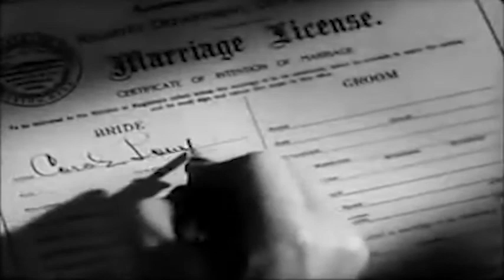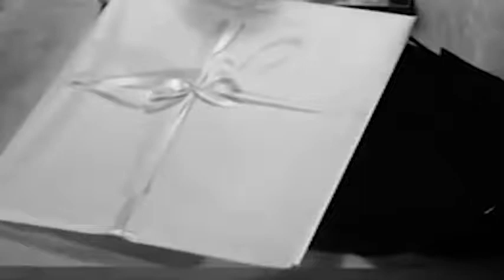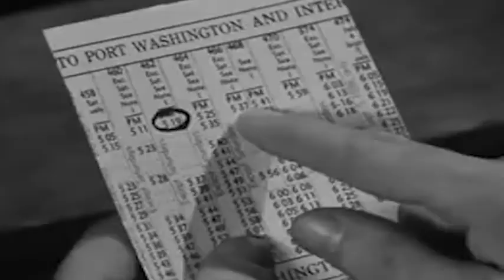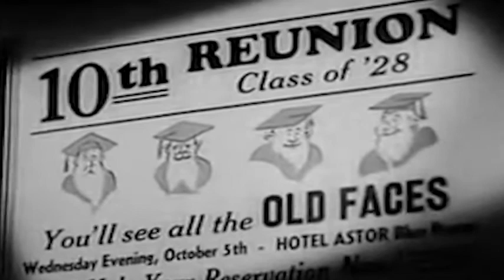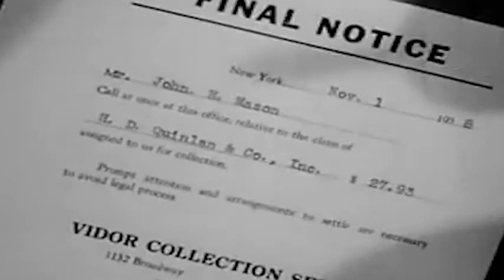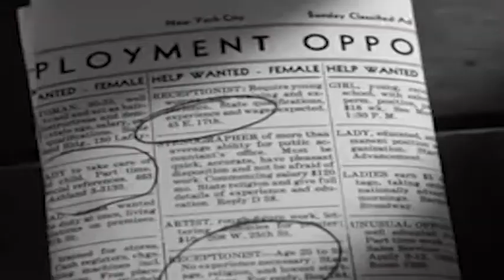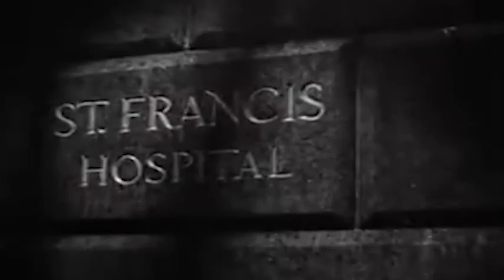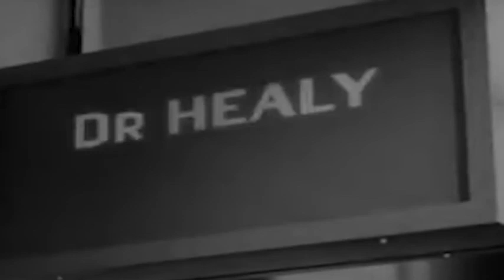MADE FOR EACH OTHER (1939) ★ FREE CLASSIC MOVIES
While on a business trip, an ambitious young lawyer meets and immediately falls in love with a stranger. They wed the following day, and tragedy soon strikes.